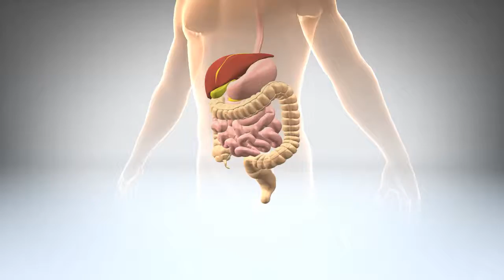TV COMMERCIAL 30sec - Dr. Grosman & Dr. Brun - English Version